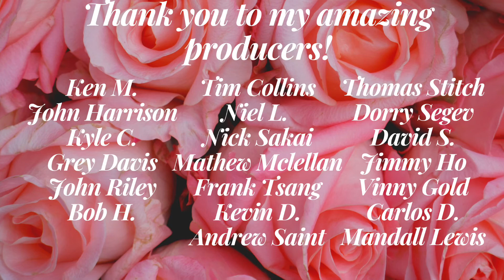30 Day Magic Challenge DAY #14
Why am I doing this? Well, Every month I try learning something weird or new everyday for 30 days and I video my progress!

PS -no magic secrets are oven away or shared in the making of these videos!

FREE MONEY: You now have a claim to a stock like Apple, Ford, or Facebook. In order to keep this claim to your stock, sign up and join Robinhood using my link.

FREE TRAVEL: claim your free Airbnb credit by signing up with my

FREE DRUGS: Get $20 weed delivery free by signing up with this

FREE CLOTHES: Join me on Poshmark, my favorite app to buy & sell fashion.